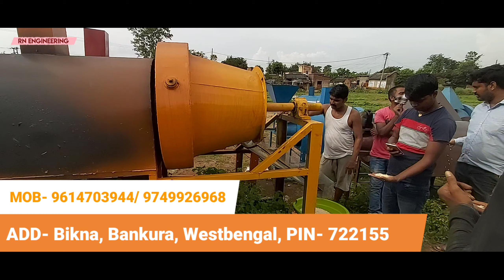500kg Running Sap Machine | MURMURA MACHINE | CHANA MACHINE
আশা করি সবার ভিডিওটি ভালো লাগবে ।। এবং LIKE  and SAHARE করো  🙏🙏
मुझे उम्मीद है कि वीडियो सभी को पसंद आएगा । और  LIKE  and SAHARE जरूर करें  🙏🙏

RAMANANDA ENGINEERING WORKSHOP
All type of machinery available hare.
Starting from Rs.35000/ to Rs. 300000.

OUR ADDRESS= BIKNA, BANKURA, WEST BENGAL, PIN= 722155

এখানে সব রকম মুড়ি মেশিন পাওয়া যায় এবং আরো অন্যান্য মেশিন পাওয়া যায়। মুড়ি মেশিন দুই রকম হয়ে থাকে একটি স্টিল এবং আয়রন লোহা দুটি হয়ে থাকে। স্টিলের মুড়ি মেশিন এর দাম 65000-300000 টাকা।
আয়রন বডি লোহা এ মেশিন দাম 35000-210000 টাকা।

  আমাদের মেশিন অল ওভার ইন্ডিয়া, বাংলাদেশ, নেপাল, ভুটানের ডেলিভারি করা হয়।
 কন্টাক্ট নাম্বার - 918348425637/ 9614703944/ 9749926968

small business,
real business ideas,
small business check,
business ideas,
small business at home,
2022 business ideas,
home business,
easy business to start,
start a business with no money,
business to start with no money,
high paying business ideas anyone can start,
how to start a business,
best businesses to start in 2022,
best businesses to start as a teenager,
puffef rice,
puffed rice making machine,
home made puffed rice,
how to make puffed rice,
how to make puffed rice in machine,
muri bhaja machine,
muri machine,
murmura making,
muri making machine in west bengal,